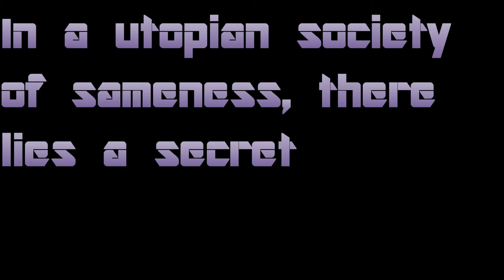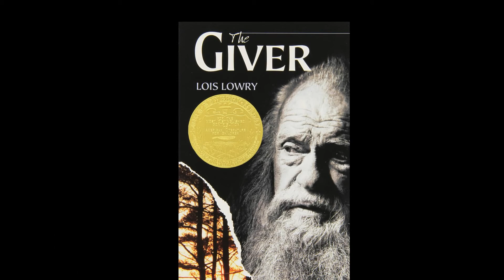The Giver - Book Trailer 3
Created by STEAM MS students.